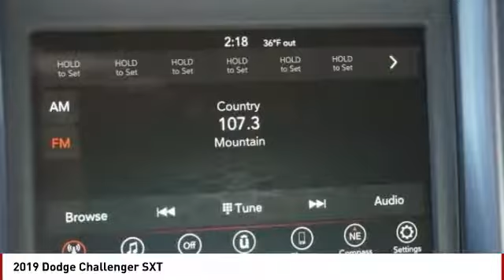2019 Dodge Challenger Colorado Springs CO 2506T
Looking for the right ? Today could be your lucky day. this 2019 Dodge Challenger could be yours.